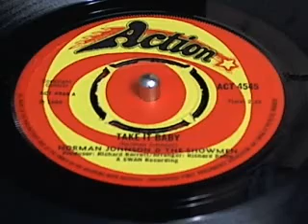TAKE IT BABY NORMAN JOHNSON & THE SHOWMEN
In My Collection ACT 4545